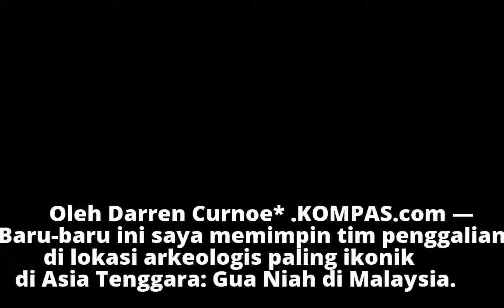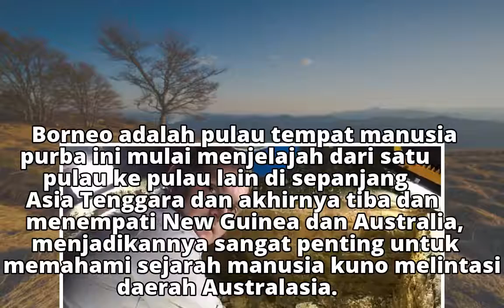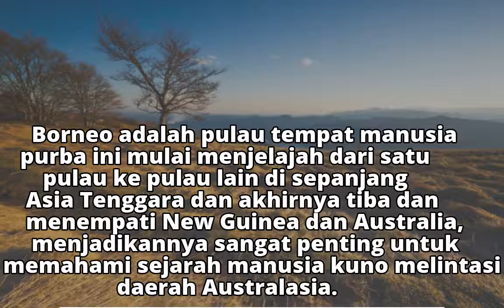Di Belantara Borneo, Kami Menemukan Manusia Purba